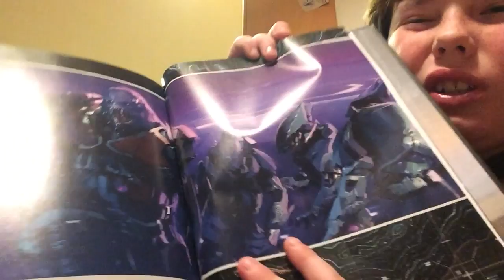vlog 1\nerf review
My first ever vlog finally!!!